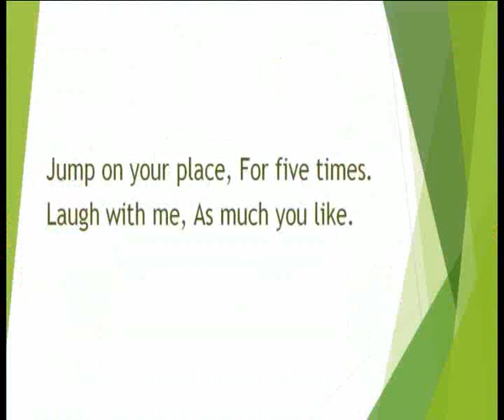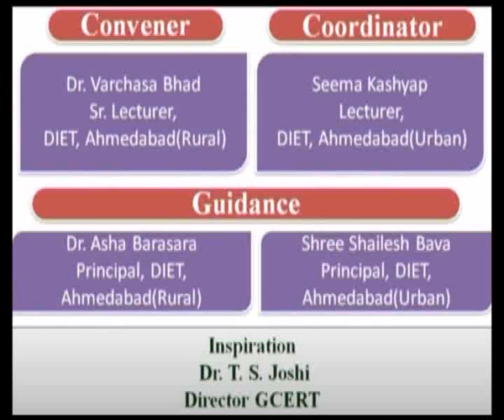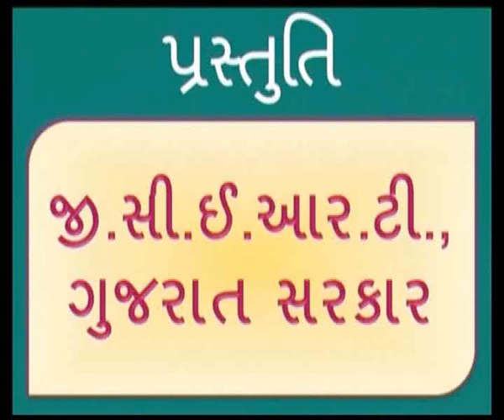Unit5 My Classroom, My Teacher Activity2